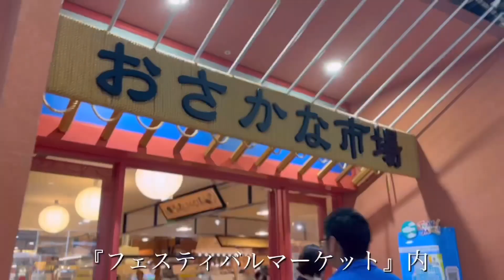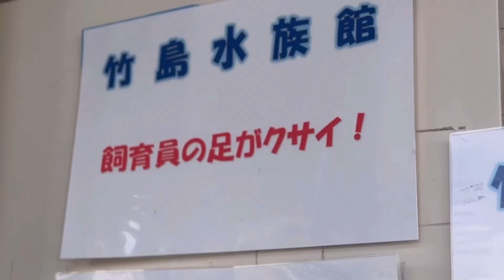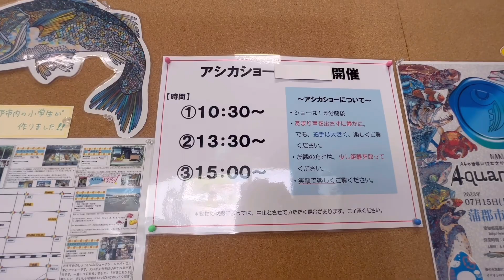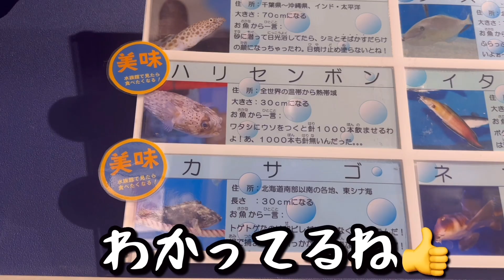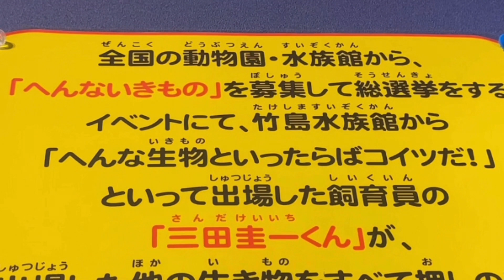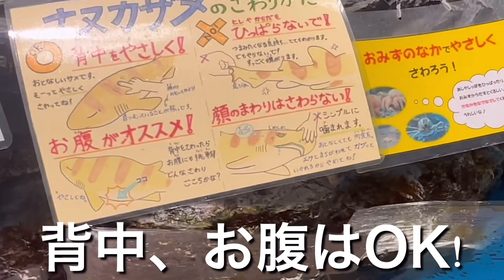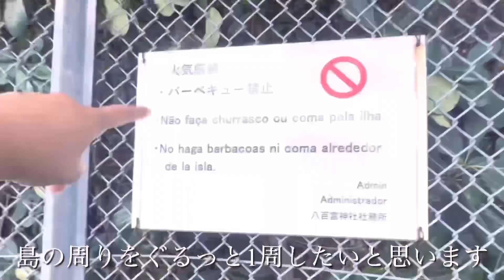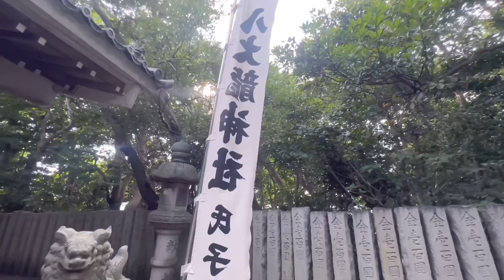【竹島水族館】人気の個性派水族館に潜入！ラグナシア海鮮市場、天然記念物・竹島を歩く【ゆーりんあーちゃん】